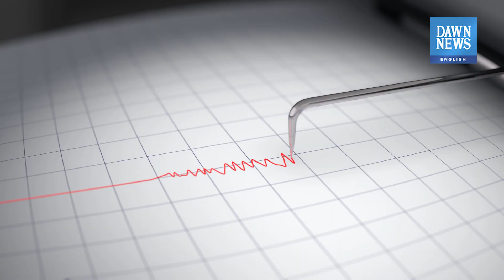Here's Why Aftershocks Follow Earthquakes | Dawn News English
The 7.8 magnitude earthquake that struck southern turkiye and northwest Syria on February 6th has killed over 50, 000 people and left millions homeless in both countries.

The devastating earthquake was followed by a 7.5 magnitude quake just nine hour later. And it was one of many.

A total of Five hundred and 70 aftershocks were recorded within 24 hours of the earthquake. And more than ten thousand have since hit the region.
The frequency and intensity of the aftershocks has diminished since, but the temblors continue to be a threat.

The Aftershocks can occur for weeks, months or in some cases years after a major earthquake.

Although the frequency and intensity generally decrease over time, it varies with factors such as the intensity and depth of the main shock, and plate tectonics. Earthquakes that originate deeper underground tend to see fewer aftershocks.

Here’s why aftershocks occur.